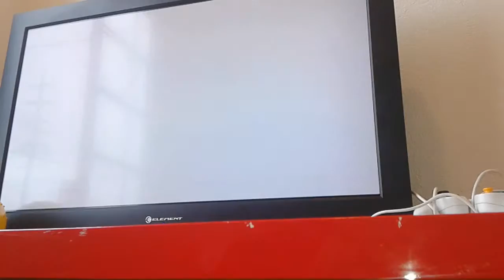Super Mario Galaxy: Surf's up!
With a fail.